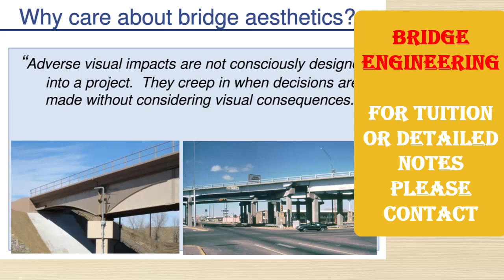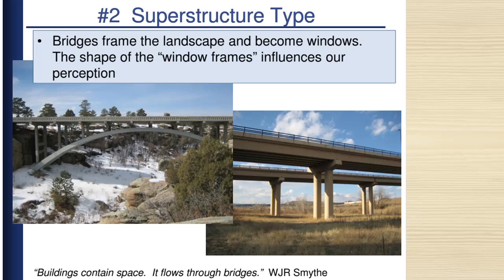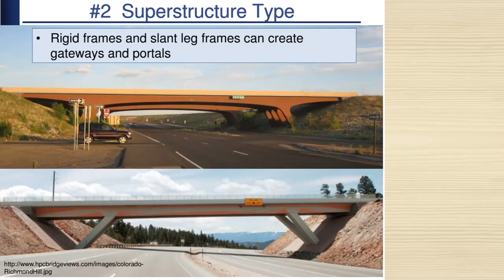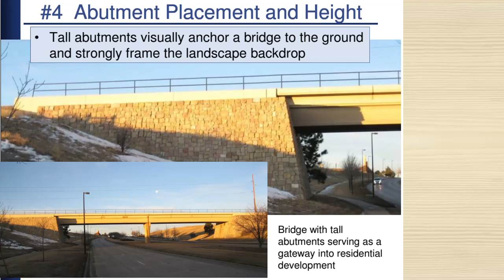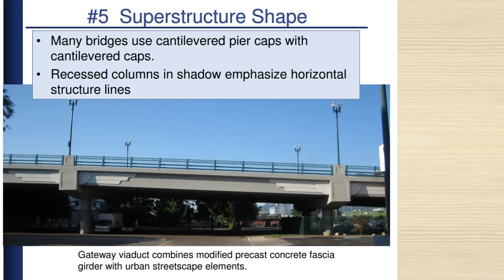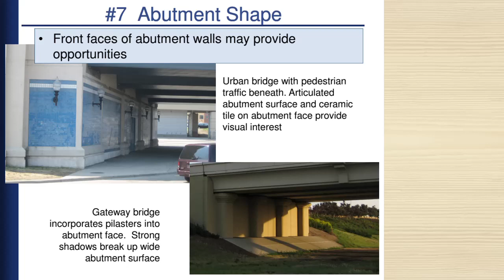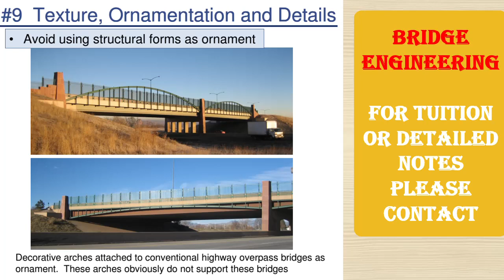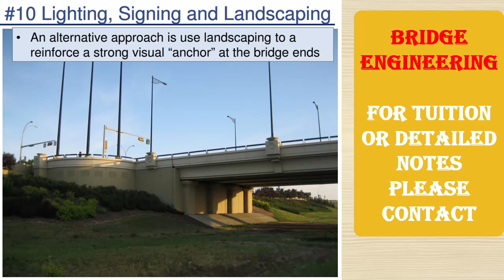BRIDGE ENGINEERING STUDY NOTES Part 2_ Civil Engineering_ Notes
BRIDGE ENGINEERING STUDY NOTES Part 2_ Civil Engineering_ Notes  @PMCOACHINGCLASS